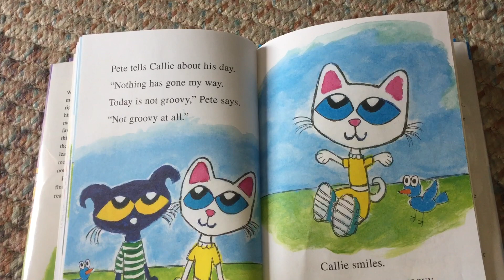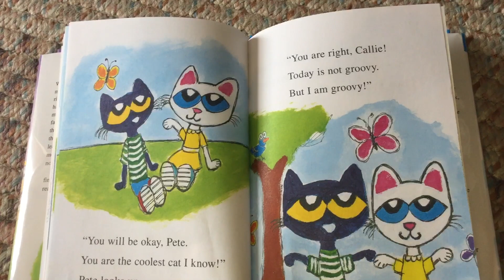Pete The Cat’s Not So Groovy Day (part 4)